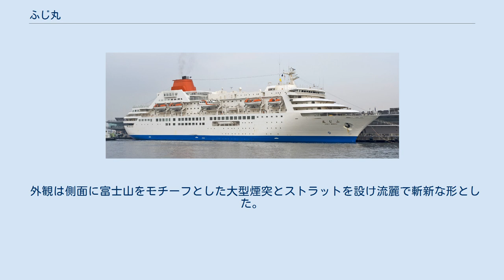ふじ丸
船首方向（神戸港、中突堤） 左舷（神戸港、中突堤） 船尾方向（神戸港、神戸ポートターミナル） ボーディングブリッジで旅客ターミナルと接続している（神戸港、中突堤） ふじ丸（ふじまる、英語表記：Fuji Maru、MS Fuji Maru ほか）は、かつて商船三井が所有し、日本チャータークルーズ株式会社（商船三井客船と日本クルーズ客船の共同出資会社）が運航していたクルーズ客船。
 日本のクルーズ客船の嚆矢として1988年（昭和63年）に三菱重工業神戸造船所で進水、翌1989年（平成元年）の4月に就航した。
就航時、日本籍で最大の客船であった。
 日本の船らしく、展望大浴場が設置され、これはその後の日本籍クルーズ客船の標準となっている。
当初は主にレジャークルーズに使われていたが、2002年（平成14年）に運航が日本チャータークルーズに引き継がれて以後は自治体・企業・団体向けのチャータークルーズが中心である。
内閣府主催の「世界青年の船」「東南アジア青年の船」事業でも本船が使用された。
 2012年10月、2013年6月の引退が発表され、6月30日 - 7月1日のクルーズ（東京港 - 初島）を最後に引退した。
引退後、三井造船由良工場や常石造船で係留されており、12月10日にパナマのミラ・クルーズに売却され、ミラI（Mira I）に改名された。
ミラ・クルーズは日本法人ミラ・クルーズ・ジャパンを設立して、高齢者向けの療養客船としての営業を予定していたが、後にセウォル号沈没事故以降船舶の安全基準が高くなったことなどから事業化が困難になったとして、事業化を断念。
 その後は常石造船常石工場で係船が続き、2018年7月には平成30年7月西日本豪雨の被災者向けの臨時避難所としての活用が検討されたが、実現には至らなかった。
 2019年1月、5年間係留された広島県福山市の常石造船を離れ､中国へ回航され、2021年にスクラップとなった。
 レジャークルーズの増加に合わせパブリックスペースを大幅に増加させ、研修・展示船としての使用も想定し一般クルーズで400名・団体クルーズで600名ほどの収容力とした。
全長は多数の港への寄港を可能とし荒天時の乗り心地を考慮した全長165ｍ・喫水6.55m、速力は航海速力20ノットで12-13ノットの低速運航も考慮された。
 外観は側面に富士山をモチーフとした大型煙突とストラットを設け流麗で斬新な形とした。
最終改装は2005年（平成17年）2月である。